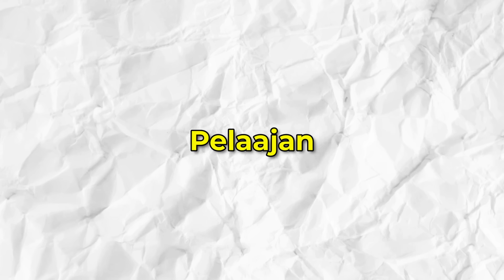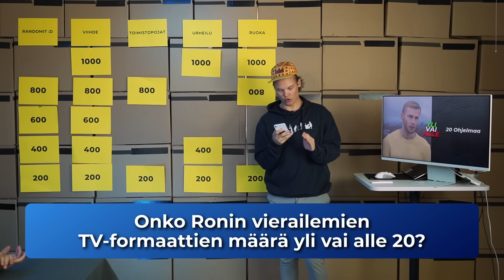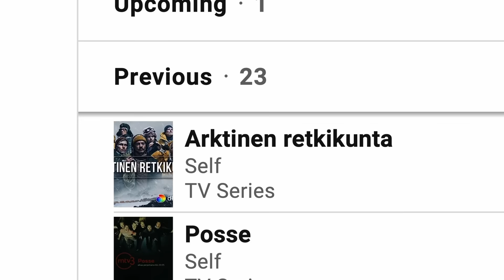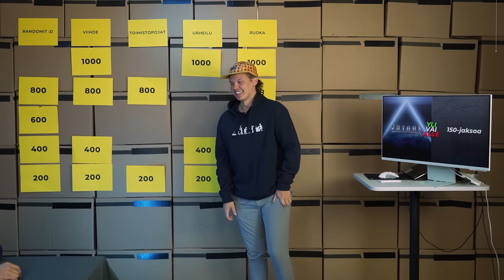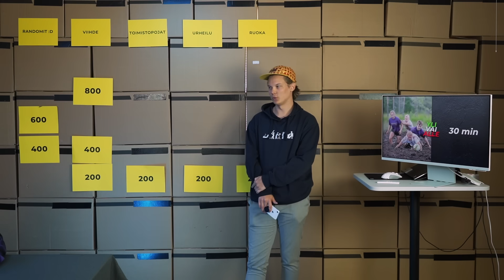Arvaa onko vastaus yli vai alle! (PELI)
► Muista tykätä videosta ja laittaa kanava tilaukseen! 😊

► MEIDÄN SOMET 👇🏻

Ootte parhaita └[´• ◡ •`]┘